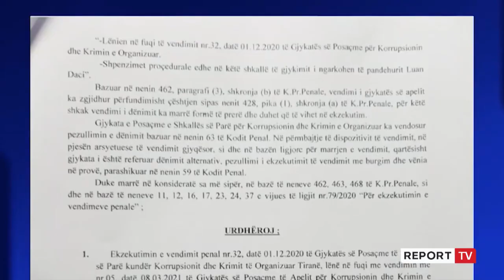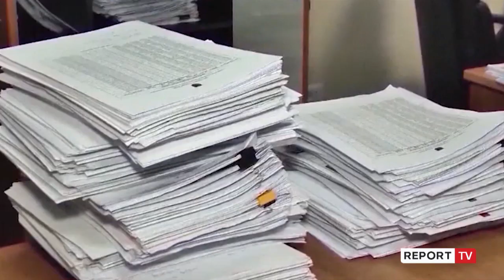Vendim përfundimtar/ Shkarkohet nga detyra Luan Daci, gjyqtari i Kolegjit të Posaçëm të Apelimit!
reportTV lajmeshqip lajme Shkarkohet përfundimisht nga detyra Luan Daci, gjyqtari i Kolegjit të Posaçëm të Apelimit. Vendimi është marrë sot nga KPA.

"Natyra dhe rrethanat e kryerjes së shkeljes disiplinore klasifikohet ndër më të rënda dhe e bën të papërshtatshëm për kryerjen e detyrës së gjyqtarit të këtijinstitucioni. Ndaj Kolegji vendosi shkarkimin nga detyra", thuhet në vendimin e KPA.